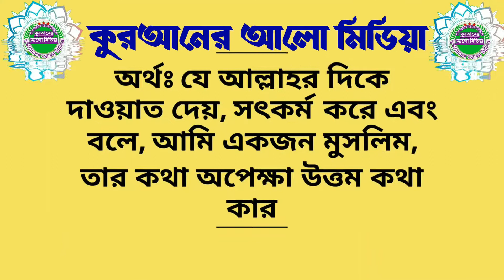673. হাদিস সহি, জাল, জয়ীফ বিস্তারিত জানতে চাই।